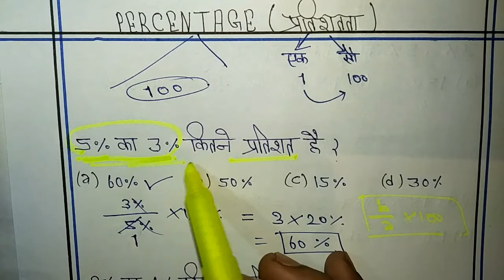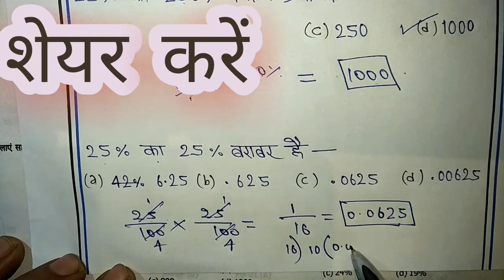Percentage shot cut trick in Hindi Part -01 Percentage Short Tricks in Hindi प्रतिशत की शुरुआत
Pratishat maths ka trick Hindi me
प्रतिशत (Percentage in Hindi) प्रतियोगी परीक्षाओं में बेहद महत्व रखता है, और यदि आप देखेंगे तो पायेंगे प्रतिशत का प्रयोग अंकगणित के अधिकतर टॉपिकों में किया जा सकता है
ये सवाल सभी परीक्षाओं जैसे- SSC CGL, SSC CHSL, IBPS PO, IBPS CLERK, POLICE आदि सभी परीक्षाओं के लिये उपयोगी हैं, आगे भी हम आपको इस टॉपिक तथा अन्य सभी गणित के टॉपिक पर अपडेट रखने का पूरा प्रयास करेंगे- Percentage Short Tricks in Hindi
Percentage maths